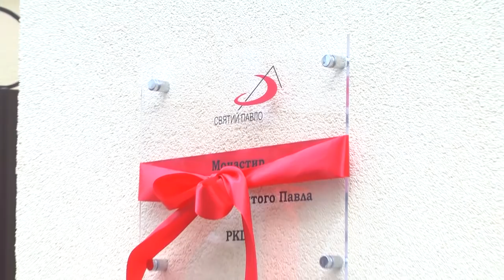Відкриття Дому Товариства св. Павла